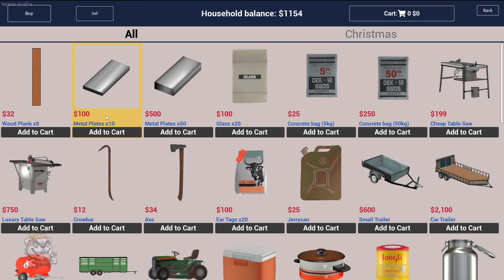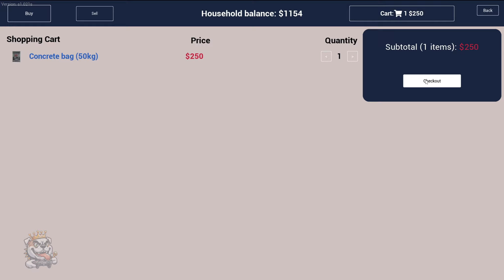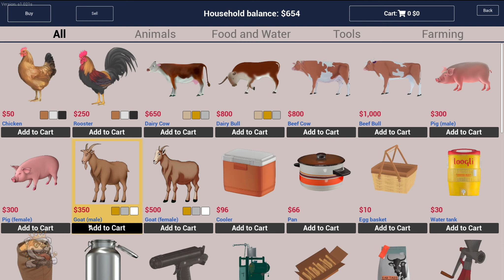S1E8 Unbelievable! My ATV Was Snatched By A Vengeful TREE! | Ranch Simulator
Deer, chickens and roosters - OH MY! Let's go!! Ranch Simulator FTW